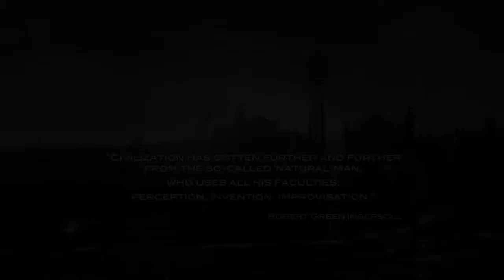Dishonored - Creative Kills Trailer [HD]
Developer: Arkane Studios
Publisher: Bethesda Softworks
Platforms: PC, Playstation 3, Xbox 360
Release Date: October 9, 2012